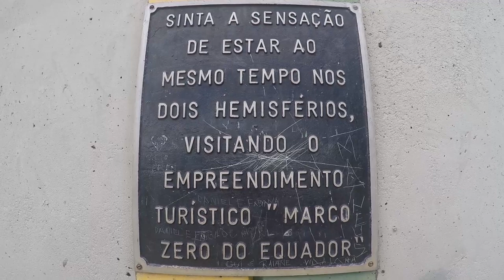Macapá, a capital do meio do mundo – Marco Zero Linha do Equador {parte 4}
O Marco Zero é um monumento localizado na cidade de Macapá, capital do Amapá, no Brasil. Marca a passagem exata da Linha do Equador em Macapá. o Marco Zero tornou-se um dos mais importantes pontos turísticos da capital do meio mundo.
O Marco Zero é um monumento localizado na cidade de Macapá, capital do Amapá, no Brasil. O monumento é constituído de uma edificação de 30 metros de altura dotada de um círculo na parte superior, através do qual é possível visualizar o Equinócio ao menos duas vezes por ano. Entre 20 e 21 de março e também entre 22 e 23 de setembro, o Sol alinha-se perfeitamente no círculo do monumento e projeta um raio de luz sobre a Linha imaginária do Equador.
O Marco Zero é um monumento localizado na cidade de Macapá, capital do Amapá, no Brasil. Vale a pena visitar.